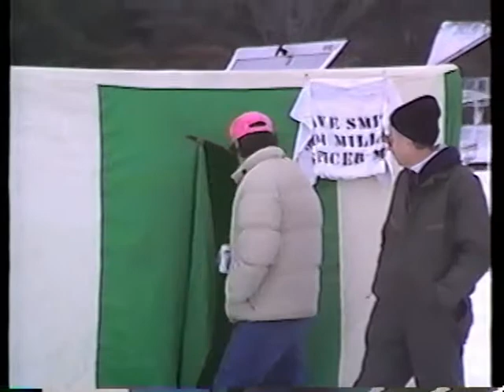Ice Fishing with Leversons and Smiths